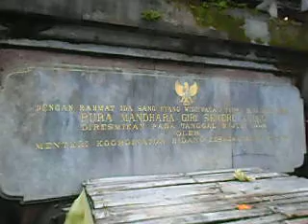Pura Semeru Agung ( Jero Nanik )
Penampilan Jero Nanik di Pura Semeru Agung dgn Group Rindik Wahyu Ulangun Desa Nagasepaha Singaraja Bali pimpinan Pak Ketut Madia  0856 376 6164 // 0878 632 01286